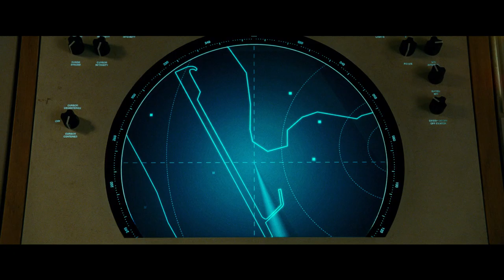Mulher-Maravilha 1984 - Trailer Principal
Começa agora uma nova era de Mulher-Maravilha.WW84PT 16 de Dezembro nos cinemas.

A próxima aventura da Mulher Maravilha avança para os anos 80 onde vai ter de enfrentar dois novos
inimigos: Max Lord e The Cheetah.
Patty Jenkins está de volta ao comando, tal como Gal Gadot no papel principal. “Mulher Maravilha 1984” é a sequela do filme de 2017 da Warner Bros Pictures, baseado na personagem da DC, “Mulher Maravilha”, que quebrou recordes de bilheteira faturando 822 milhões de dólares a nível mundial. O elenco conta ainda com Chris Pine como Steve Trevor, Kristen Wiig como The Cheetah, Pedro Pascal como Max Lord, Robin Wright como Antiope e Connie Nielsen como Hippolyta.
Charles Roven, Deborah Snyder, Zack Snyder, Patty Jenkins, Gal Gadot e Stephen Jones são os produtores do filme. Rebecca Steel Roven Oakley, Richard Suckle, Marianne Jenkins, Geoff Johns, Walter Hamada, Chantal Nong Vo e Wesley Coller são os produtores executivos.
Patty Jenkins realizou e escreveu o argumento em parceria com Geoff Johns e David Callaham, sendo a história original de Jenkins e Johns, baseada nas personagens da DC. Atrás das câmaras juntam-se o diretor de fotografia Matthew Jensen, a diretora de arte nomeada ao Óscar Aline Bonetto (“O Fabuloso Destino de Amélie”) e a diretora de guarda-roupa Lindy Hemming (“Topsy-Turvy”). O vencedor de um Óscar, Richard Pearson (“Voo 93”) é o montador do filme. A música é composta pelo vencedor de um Óscar Hans Zimmer (“Dunkirk”, “O Rei Leão”).
A Warner Bros. Pictures apresenta uma produção Atlas Entertainment/Stone Quarry, um filme de Patty Jenkins. “Mulher Maravilha 1984” estreia nos cinemas em Portugal a 1 de outubro de 2020 em 2D, 3D e IMAX.